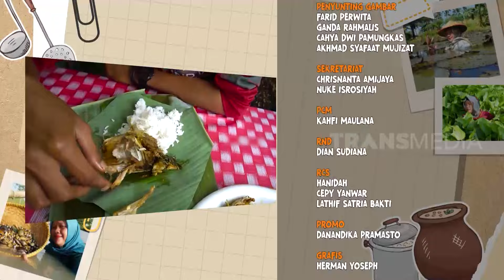Dahsyat Rasa Kepala Ikan Kadukang | ENAH BIKIN ENAK (01/11/22)